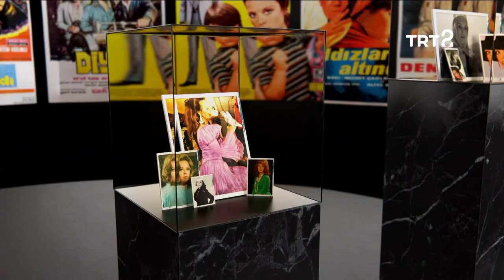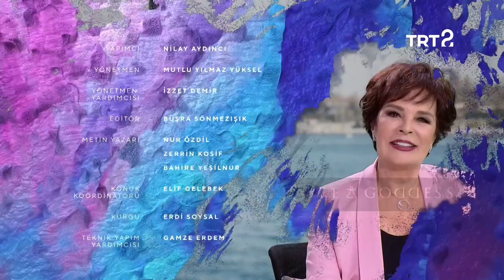Emel Sayın | Hülya Koçyiğit ile Film Gibi Hayatlar | 15. Bölüm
Film Gibi Hayatlar'ın bu bölümünde Hülya Koçyiğit'in konuğu, ses sanatçısı Emel Sayın.